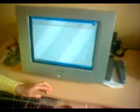scare pranks janicka